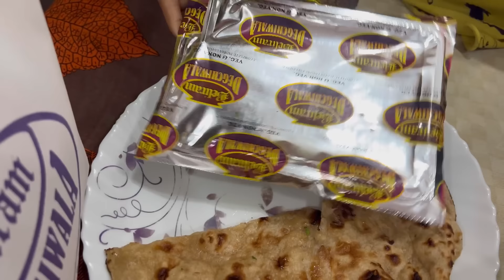Valentine Day Pe Pinky & Artur ki fight Ho gai😒